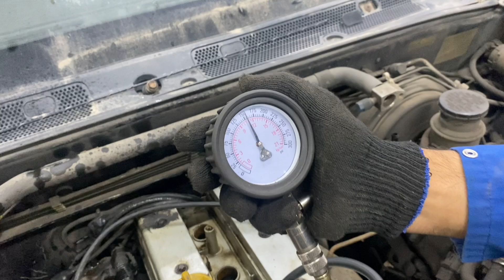Двигатель Isuzu для Rodeo 1998-2004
Описание двигателя Двигатель Isuzu для Rodeo 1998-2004
2.2Л. 2000Г. КОМПРЕССИЯ: 1Ц:11 2Ц:11 3Ц:11 4Ц:11 X22SE ЕСТЬ ВИДЕО РАБОТЫ ДВИГАТЕЛЯ И ЗАМЕРА КОМПРЕССИИ СОПРОВОДИТЕЛЬНЫЙ ПАКЕТ ДОКУМЕНТОВ